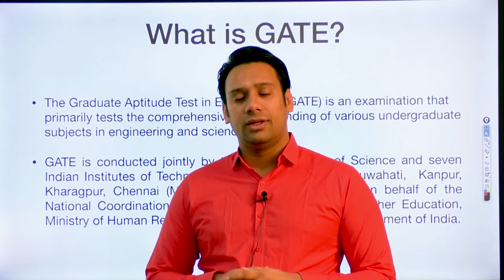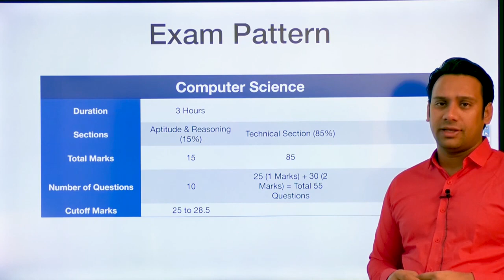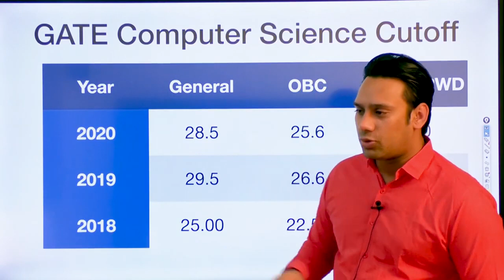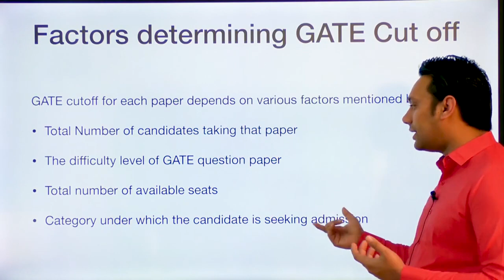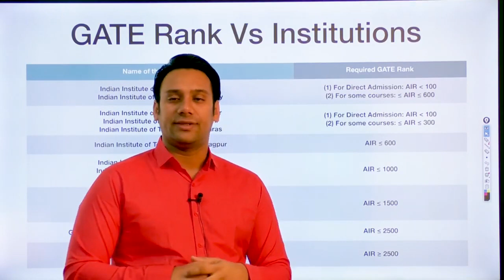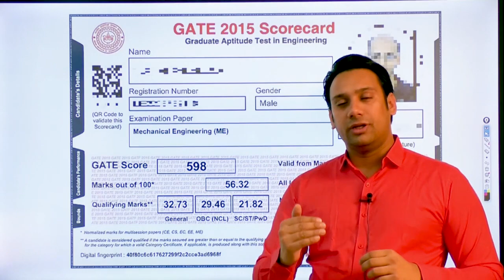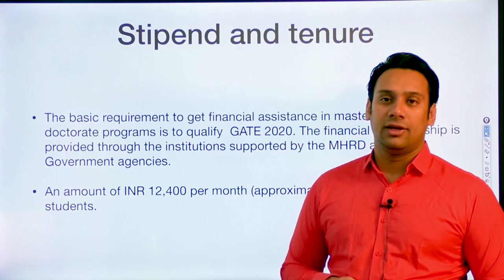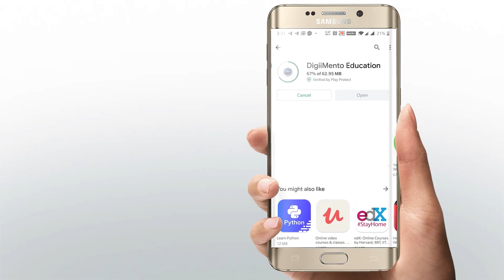What is GATE | Exam pattern | Cutoff | Marks | Rank | Score | Stipend | Placement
The Graduate Aptitude Test in Engineering is an examination that primarily tests the comprehensive understanding of various undergraduate subjects in engineering and science. GATE results are usually declared about one month after the exams are over. The results show the total marks scored by a candidate, the GATE score, the all-India rank and the cut off marks for various categories in the candidate's paper. The rules for qualifying marks have varied from year to year. The qualifying marks are different for different subjects as well as categories. The fellowship amount is ₹25,000 per month, plus HRA. Besides, contingency grant of ₹20,000 per annum is also provided. On completion of 2 years as JRF - GATE, the fellowship may be upgraded to SRF  GATE and stipend may be increased to ₹28,000 per month in the subsequent years, based on the assessment of CSIR JRF-NET guidelines.
The total duration of the fellowship is 5 years, within which the candidate is expected to complete the PhD degree.